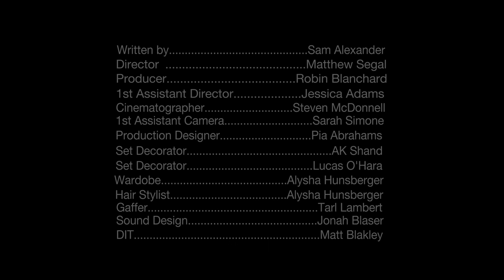Week 3 - "Welcome to the Show"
In the third scene of the Modica Project, we are transported to the strange world of a Reality TV show audience whose favourite show may just be Loretta and Tanya's worst nightmare.

This week we Experimented with a monochrome colour palette for production design, and a single continuous shot format.

Written by Sam Alexander
Director: Matthew Segal
Producer: Robin Blanchard
1st Assistant Director: Jessica Adams
Cinematographer: Steven McDonnell
1st Assistant Camera: Sarah Simone
Gaffer: Tarl Lambert
Production Designer: Pia Abrahams
Set Decorator: A.K. Shand
Set Decorator: Lucas O'Hara
Wardrobe: Alysha Hunsberger
Hair: Alysha Hunsberger
Sound Design: Jonah Blaser
DIT: Matthew Blakley